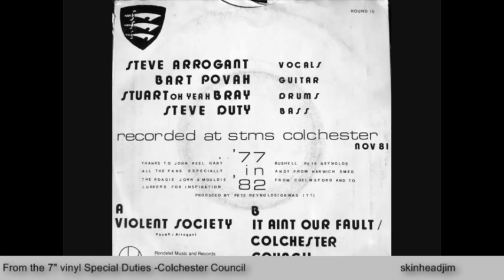Special Duties - Colchester Council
From 7" vinyl The B-Side of Violent Society